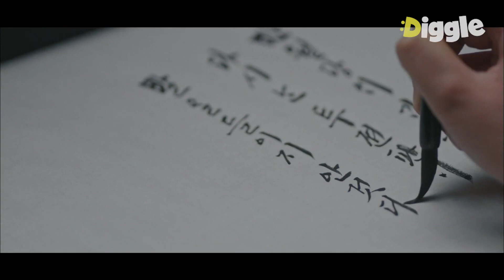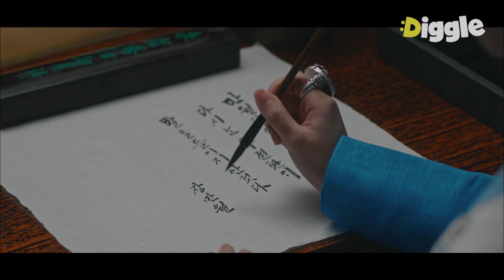[HotelDelLuna] EP.15-04 | ¡La vida lujosa de Man-wol sigue desde hace 200 años!